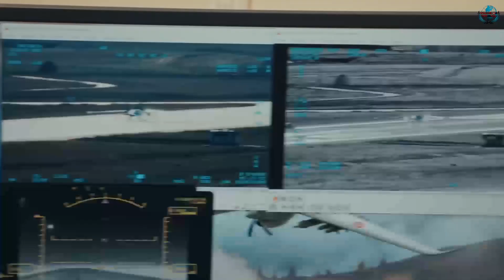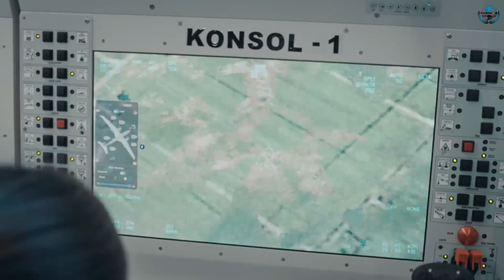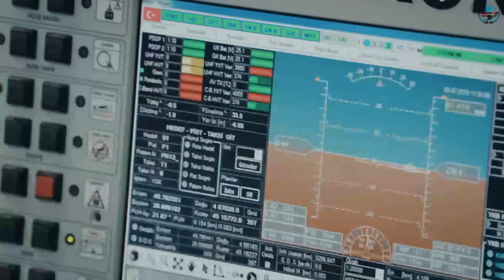Turkey Emerges As A UAV Superpower - Impact On India’s Drone Industry | Voice Of World.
At a time when India has started investing in military drone technology, Turkey has taken another leap forward by designing its first artificial intelligence-powered combat drone. Turkish drone manufacturer Baykar Defense has reportedly begun the phase of conceptual design. Over the years, Turkey has made rapid strides in drone technology with the right mix of planned financial investment and technical know-how. Turkey’s emergence as a ‘drone superpower’ was “by no means peaceful and comes as a result of various confrontations between Russian and Turkish proxies in the Near East,” according to Nicholas Velazquez, who writes for Geopolitical Monitor. The capabilities demonstrated by the Bayraktar TB2 U A V in the Libyan and Syrian civil wars have consolidated Turkey’s position as a drone superpower. In contrast, India seems to be taking baby steps in the U A V sector with the country recently setting up a dedicated Drones Directorate to focus on the U A V. The country’s premier research institute, the Defence Research and Development Organisation (DRDO), is currently developing the indigenous Rustom-2 medium-altitude long-endurance drone. The indigenously-developed drone has been designed for strategic reconnaissance and surveillance operations. In April, India will test-fly the homegrown Rustom-2 drone from the Chitraguda test range in Karnataka. Currently, the DRDO Bharat light surveillance quadcopter drone, which has been developed by DRDO for the Indian Army, is considered the most advanced homegrown drone. The development of an AI-powered combat drone has been labeled as the “top priority program” by Haluk Bayraktar, General Manager of Baykar Defense. “The privately-owned company will complete the conceptual design phase by 2023, the centennial of the Turkish republic,” said Bayraktar. The upcoming AI-powered drone will possess the ability to fly at an operating altitude of 40,000 feet and will be able to carry out missions for five hours while being connected to a satellite communications data network. the drone will be super-speedy with a cruise speed of 0.8 Mach. It will be able to carry a maximum of 1 ton of payload and would be used in close air support, strategic, hostile air defense system attacks, and missile assault missions.